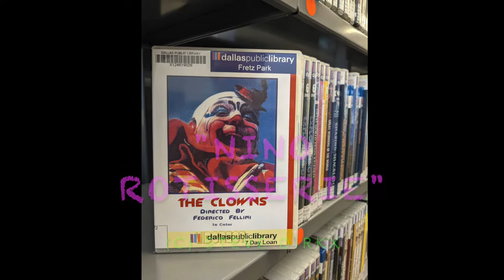"Nino Rotisserie" - Nino Rota tribute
Instrumental in the style of the great Nino Rota.